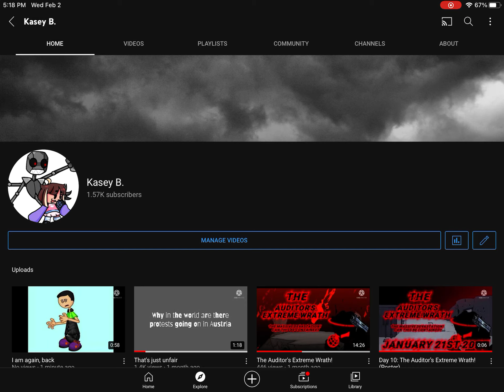My Profile picture for the first half of this month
This is my profile for the first half until Valentines Day passes

This is the month where each profile lasts for half of this month

Name: QT & KB (Vs. Qt)

The BTNL will be continued so will the rise of soul boyfriend